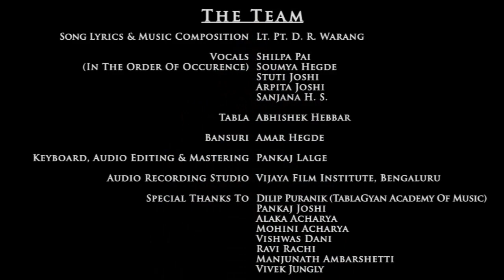Ganesh Vandana - Official Music Video | Jai Shri Ganpati | Ganesh Bhajan | Ganpati Song | Raag Yaman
An Enthralling Indian Classical Based Music Video.

Concept, Music, Jaltarang, Manjira,
Audio Editing, Mixing & Mastering,
Video Editing, Poster Design,
Produced & Directed By,
SUGNAN DANI

With Blessings Of:
Lt. Pt. D. R. Warang
(Song Lyrics & Music Composition)

Vocals: Shilpa Pai, Soumya Hegde, Stuti Joshi, Arpita Joshi & Sanjana H. S.

Tabla: Abhishek Hebbar

Bansuri: Amar Hegde

Keyboard, Audio Editing & Mastering: Pankaj Lalge

Recording Studio: Vijaya Film Institute, Bengaluru

Unconditional Support (Parents):
Shri Arun Dani
Vidushi Shashikala Dani
(Swara Naada Sangeeta Vidyalaya®)

Special Thanks To:
Dilip Puranik (TablaGyan Academy Of Music), Pankaj Joshi, Alaka Acharya, Mohini Acharya, Vishwas Dani, Ravi Rachi, Manjunath Ambarshetti, Vivek Jungly

Raag: Yaman
Taal: Keherwa Bhajani

Song Lyrics:
जय श्री गणपति गजानना
गौरी सुत आनंदित वदना ||
भक्त सुमंगल कार्य पूर्णा
नित्य शांत संगीत लोलना ||
भव दुःख हरणा दुरित निवारणा
अभय वितरणा बहु सुख करणा ||
सगुणा कारा निर्गुण गमना
ज्ञान देहि मम वन्दित चरणा ||
- साहित्य और संगीत - पं. डी. आर. वारंग

Jaya Shri Ganapati Gajanana
Gouri Suta Aanandita Vadana ||
Bhakta Sumangala Kaarya Poorna
Nitya Shaant Sangeet Lolana ||
Bhava Dukha Harana Durit Nivaarana
Abhaya Vitarana Bahu Sukha Karana ||
Sagunaa Kaaraa Nirguna Gamana
Jnyaana Dehi Mama Vandita Charana ||
- Lyrics & Music Composition - Pt. D. R. Warang